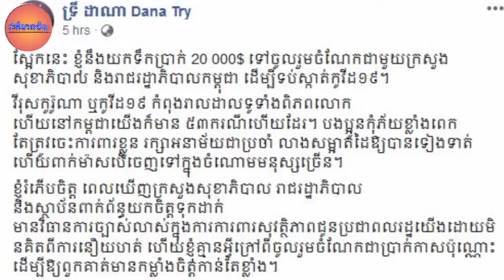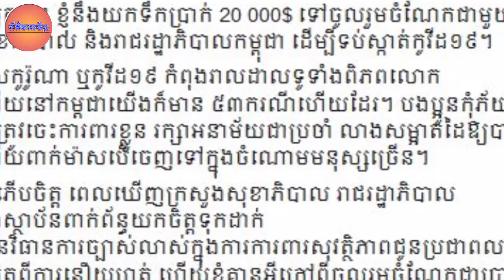ស្អាតហើយចិត្តល្អទៀត ស្អែកនេះ អ្នកនាង ទ្រី ដាណា នឹងយកទឹកប្រាក់ ឧបត្ថម្ភដល់​ក្រសួង​សុខាភិបាល​ និង​រាជ​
Beautiful and kind, Tomorrow will give the Ministry of Health and the Government the necessary support to prevent Kov 19

ស្អាតហើយចិត្តល្អទៀត ស្អែកនេះ អ្នកនាង ទ្រី ដាណា នឹងយកទឹកប្រាក់ ឧបត្ថម្ភដល់​ក្រសួង​សុខាភិបាល​ និង​រាជ​រដ្ឋាភិបាល​ ដើម្បីទប់ស្កាត់កូវីដ១៩ នូវថវិកាចំនួន

channel/ព័័ត៌មានចំរុះ